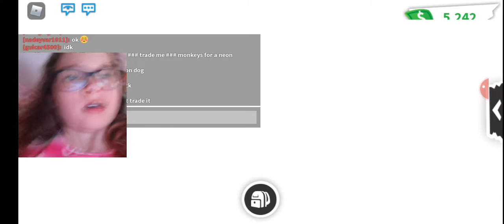Shocking video you won't even believe what happens!! TYSM KK AND NADE